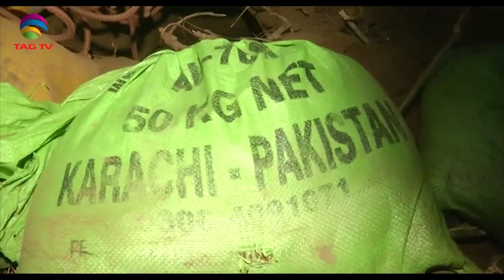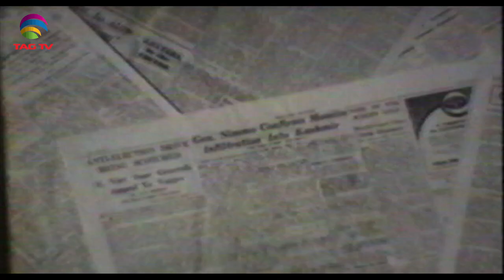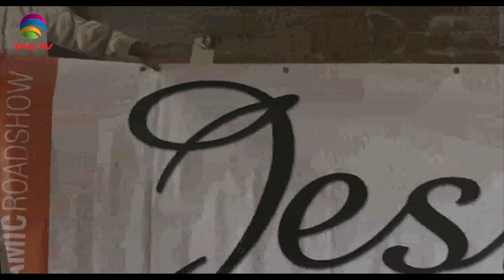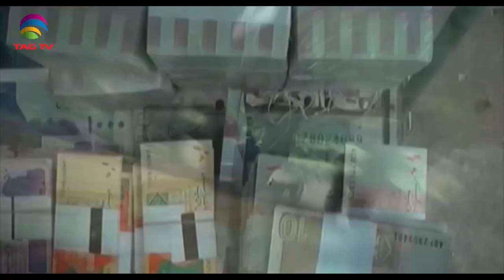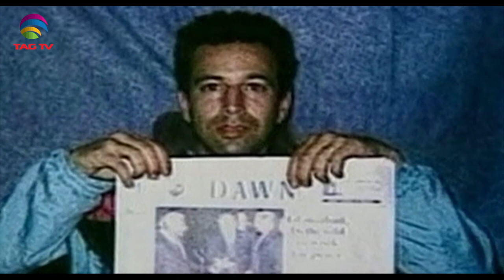Terrorism in South Asia - Newsweek South Asia January 31, 2021, Special News Bulletin-Courtesy: ANI